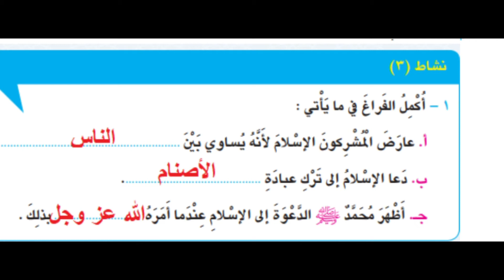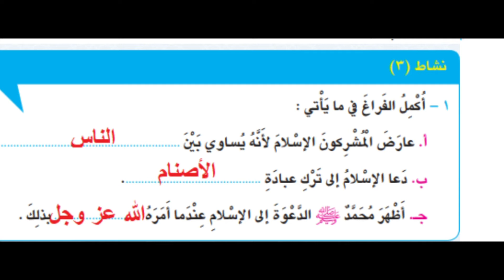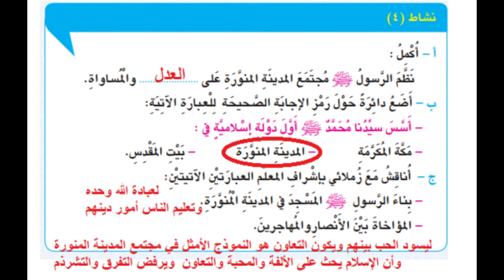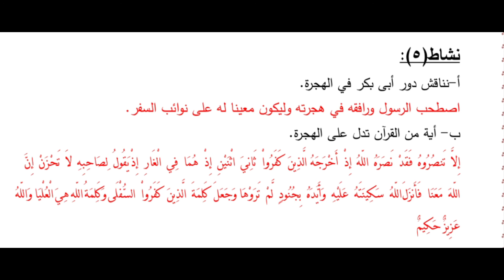حل أسئلة الكتاب الصف الثالث | دراسات (الفصل الاول )الوحدة الثالثة ٣ و ٤